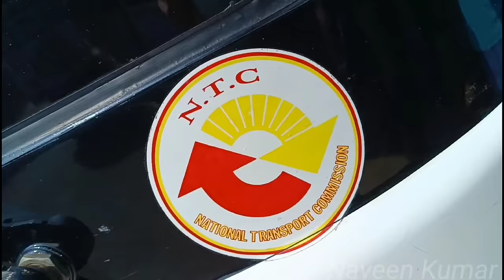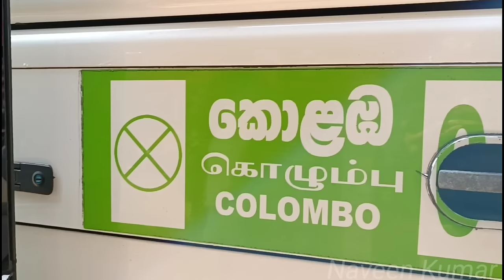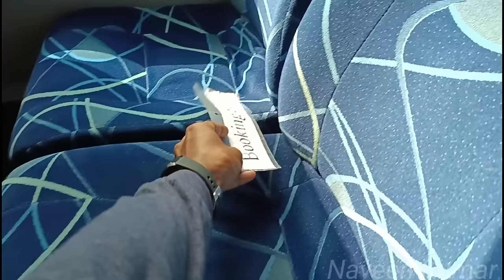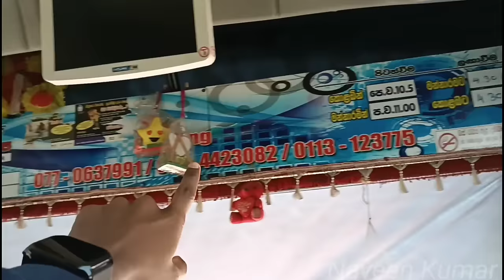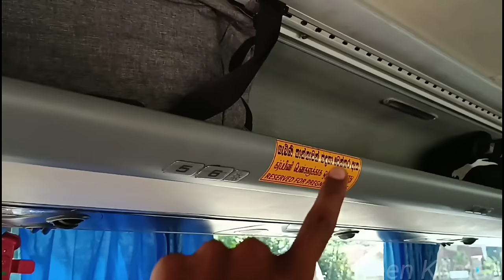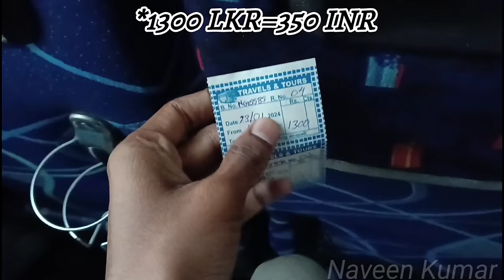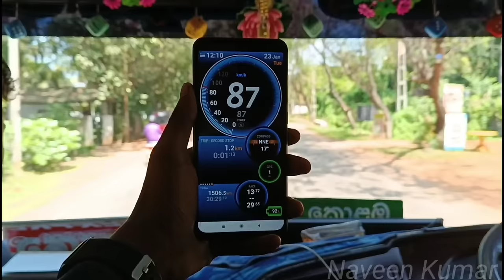🇱🇰SRILANKA யாழ்ப்பாணம் LUXURY BUS TRAVEL VLOG!!! Colombo to Anuradhapura Private Bus | Naveen Kumar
Journey Date - 23rd January 2024